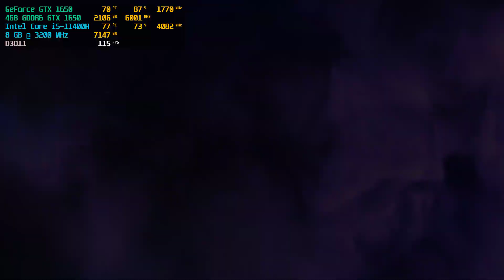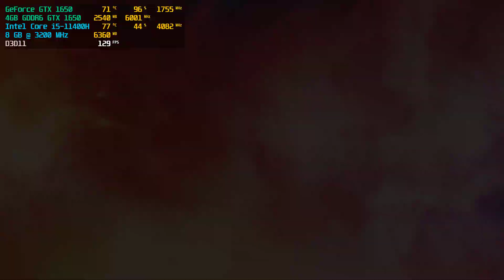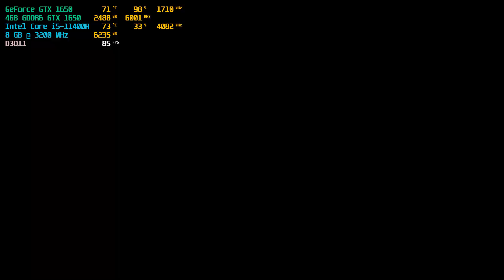Apex Legends - GTX 1650 i5 11400H